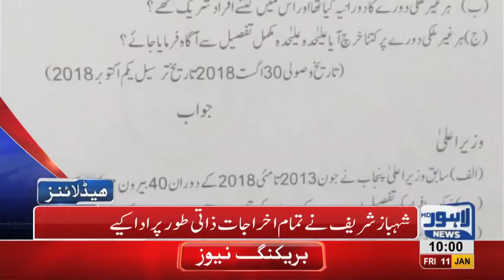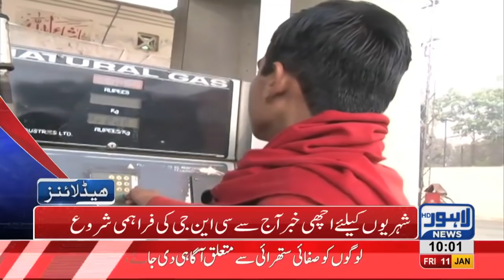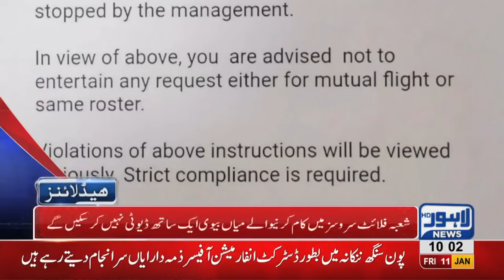10 AM Headlines Lahore News HD – 11th January 2019